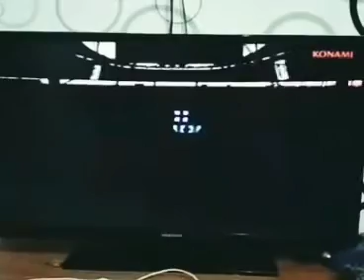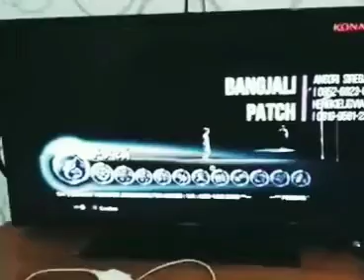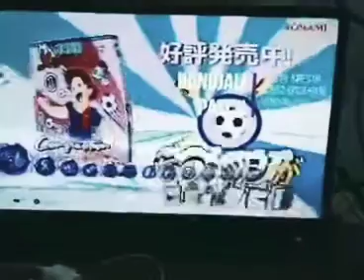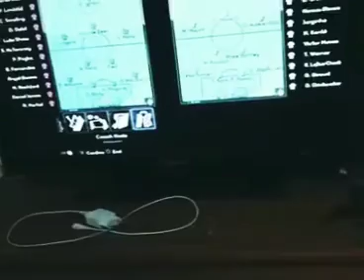🌟PES 2013 SUMMER PATCH 2020-2021 🎮by BANGJALI PATCH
🌟PES 2013 SUMMER PATCH  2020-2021
🎮by BANGJALI PATCH

🎯PRICE 10 $🤝

☑️LINK 🤏⏳

insha'Allah  10 oktyabrda beta video roliklar joyladik
17 yoki 20 oktyabrda chiqadi ☑️

insha'Allah we posted beta videos on October 10th Released October 17 or 20 ☑️

ИншаАллах, мы опубликовали бета-видео 10 октября Выходит 17 или 20 октября ☑️

PlayStation bo'yicha barcha savollarga javob topasiz !

Find answers to all your questions about PlayStation!

Найдите ответы на все ваши вопросы о PlayStation!